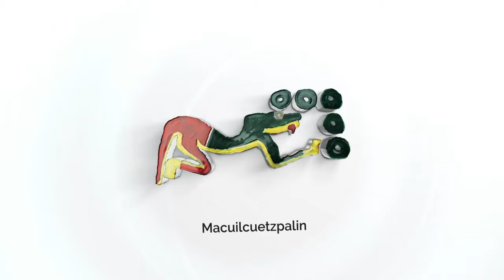Night tour of Montreal nightlife during Covid-19 pandemic | From Jeanne-Mance Park to Old Port 4K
Night tour on bicycle of Montreal at night, bars and restaurants open business as usual and Streets packed with people during coronavirus pandemic. Where is the 2-meter separation rule that the government wanted? Where are the masks?

From Jeanne-Mance Park all the way to Old Montreal area.

In this video we’ll show you how people and businesses of Montreal are behaving with the Covid-19 health crisis. Party-goers, large families, packed bars, and even children on the streets of Montreal.